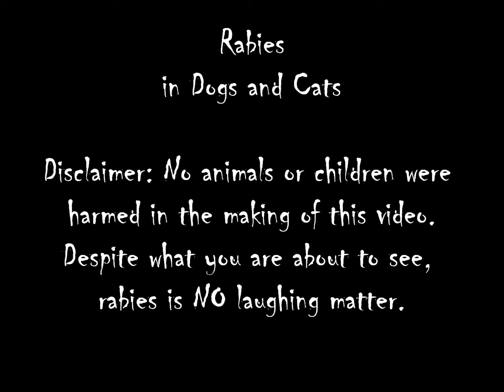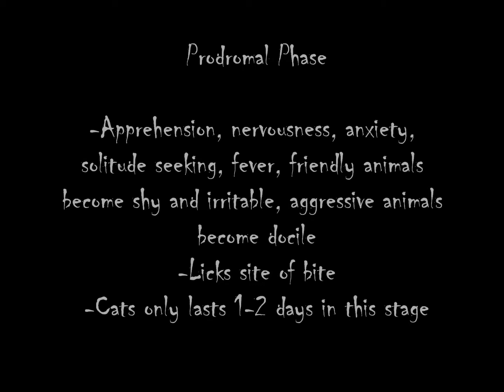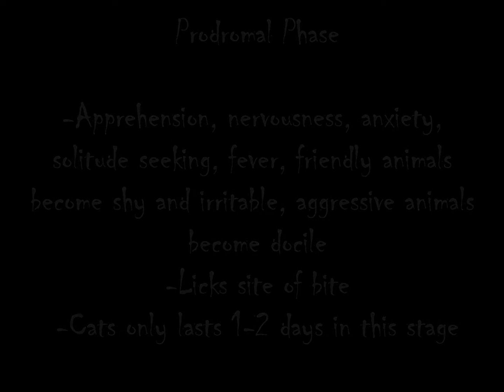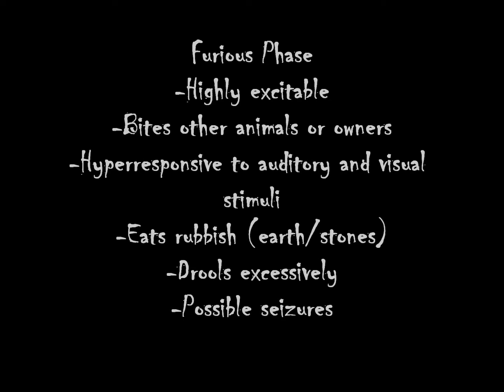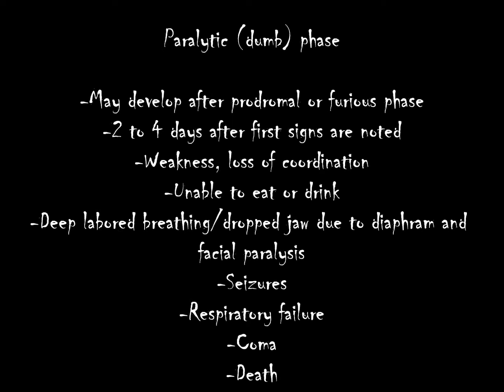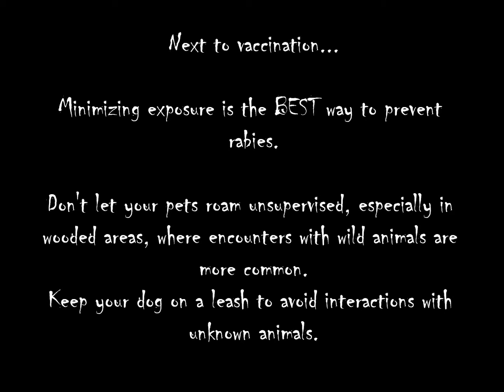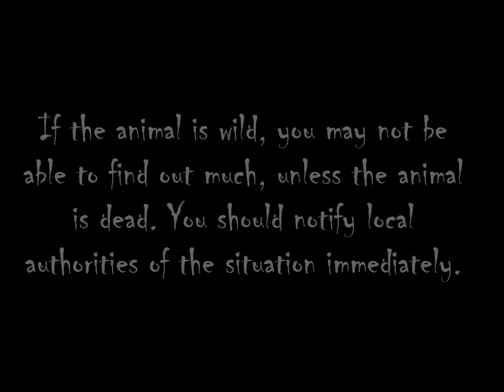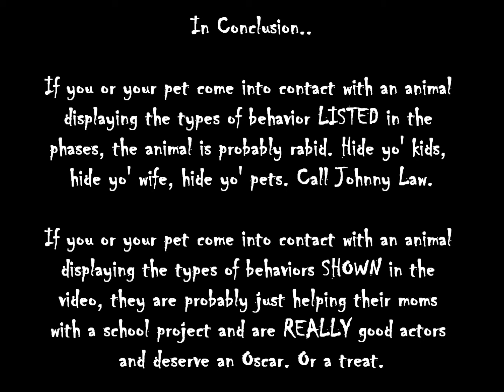Rabies!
Small Animal Medicine project.. rabies in dogs and cats!